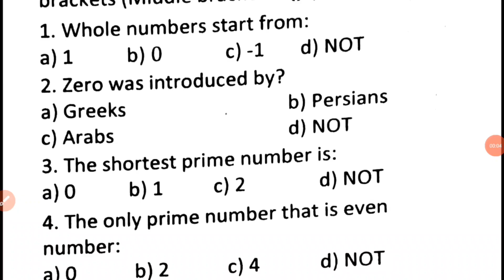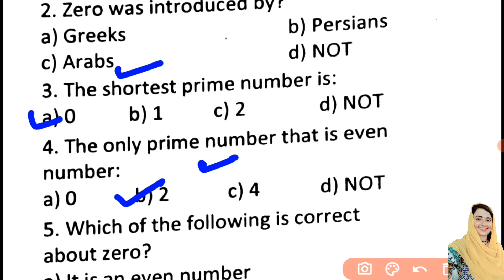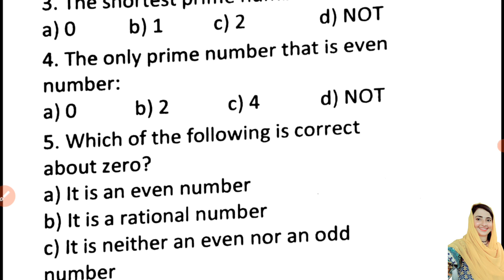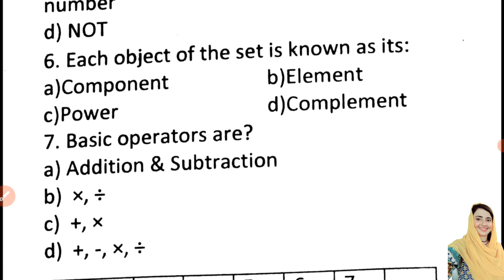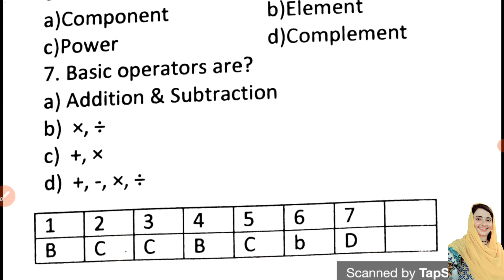Basic Math MCQs || Composite Number, Prime Number, Odd Number, Even Number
Composite Number, Prime Number, Odd Number, Even Number
Mathematics is a concept based subject and not just formula based. If you keep digging for understanding the concepts of the particular topic, it will always be easier to solve the problem and understand the requirement of finding out it's answer. But if you try to memorize it's solution, it could be difficult to handle sometimes. Because if you have been given with a new problem that you've never practiced or memorized, you won't be able to get it's solution.
So let's understand the concepts of Prime, Composite, Coprime, Odd & Even numbers, in a easy and comfortable way.